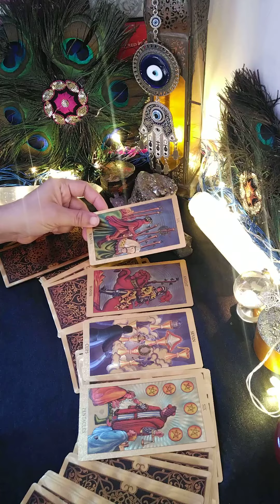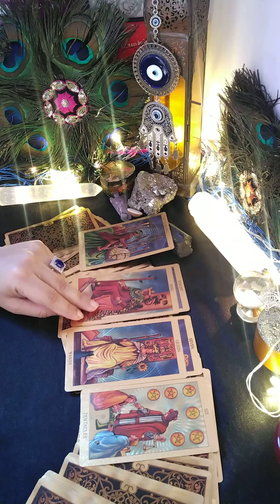😀apke partner ki current feeling 🥰tarotreading